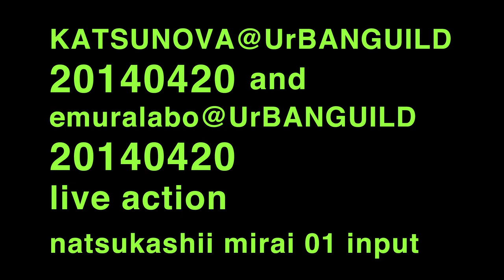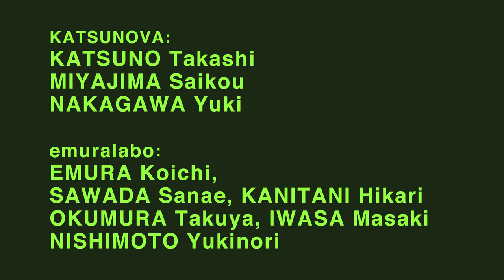KATSUNOVA and emuralabo video action 03 live @ UrBANGUILD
KATSUNOVA @ UrBANGUILD 20140420
and emuralabo @ UrBANGUILD 20140420
03 live action
KATSUNOVA:
KATSUNO Takashi
MIYAJIMA Saikou
NAKAGAWA Yuki
emuralabo:
director EMURA Koichi
cast SAWADA Sanae
staff KANITANI Hikari,OKUMURA Takuya, IWASA Masaki, NISHIMOTO Yukinori, HAMA Erika
emuralabo20140515
KATSUNOVA：勝野タカシ、宮嶋哉行、中川裕貴
エムララボ emuralabo　：江村耕市、サワダサナエ、蟹谷ひかり、奥村拓哉、岩佐将来、西本至則、濱絵梨加
@Urbanguild Kyoto 20140420
emuralabo20140515